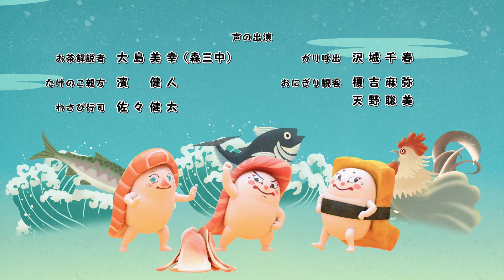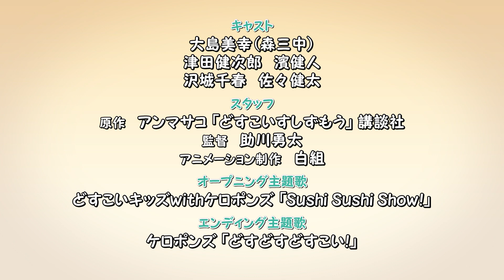「どすこいすしずもう」4番 くるまえびぞう と いくらまる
「くるまえびぞう」対「いくらまる」！！
華麗な立ち回りでファンを魅了するのは「くるまえびぞう」！
多彩な技で土俵を盛り上げる「いくらまる」は強敵とどうたたかうのか！

おすしが力士になっちゃった！！
最強のすしネタはダレだ！！

もしも、おすしがすもうをとったら……？
そんな奇天烈な発想からうまれた、絵本作家・アンマサコによる『どすこい すしずもう』。
ユーモア満点のすし力士たちの活躍ぶりは、読み聞かせ現場でもつねに子どもたちに大人気の絵本です。
たまごのさと、おおとろやま、サーモンざくら、くるまえびぞう、いくらまる……などなど、個性的なすし力士たちが、持ち前のネタを生かして、多彩な技をくりだします。
さあ、本日の取り組みはどちらが勝つのか！？　はっけよーい、のこった！

HTB北海道テレビ　毎週日曜日25時15分～25時20分
仙台放送　毎週土曜日5時25分～5時30分
tvk（テレビ神奈川）　毎週土曜日7時25分～7時30分
チバテレ（千葉テレビ放送）　毎週土曜日8時40分～8時45分
テレ玉（テレビ埼玉）　毎週土曜日12時00分～12時05分
群馬テレビ　毎週土曜日17時55分～18時00分
静岡放送（SBS）　毎週土曜日5時25分～5時30分
ぎふチャン　毎週金曜日21時54分～21時58分
三重テレビ放送　毎週月曜日17時35分～17時40分
KBS京都　毎週土曜日17時50分～17時55分
BS11 キッズアニメ∞　毎週土曜日18時55分～19時00分
AT-X　毎週木曜日22時17分～22時23分
毎週月曜日10時17分～10時23分
毎週水曜日16時17分～16時26分

◆STAFF
原作　アンマサコ
監督　助川勇太
アニメーション制作　白組
製作　どすこいすしずもう製作委員会

オープニング主題歌　「Sushi Sushi Show！」
歌　どすこいキッズwithケロポンズ

エンディング主題歌　「どすどすどすこい！」
歌　ケロポンズ

◆CAST
お茶解説者　大島美幸（森三中）
なすび親方　津田健次郎
たけのこ親方　濱健人
ガリ呼出　沢城千春
わさび行司　佐々健太

◆『どすこいすしずもう』原作情報
作・アンマサコ　講談社
どすこいすしずもう　好評発売中
どすこいすしずもう　たまごのさとのひみつ　好評発売中
どすこいすしずもう　おおとろやまのひみつ　好評発売中
どすこいすしずもう　くるまえびぞうのひみつ　好評発売中
どすこいすしずもう　かみずもうBOX　 好評発売中

©アンマサコ・講談社／どすこいすしずもう製作委員会